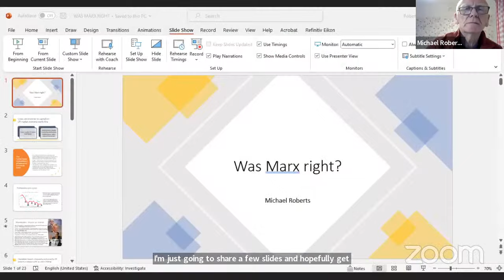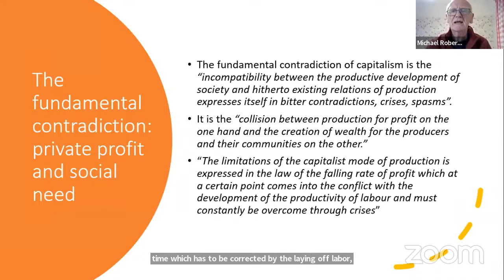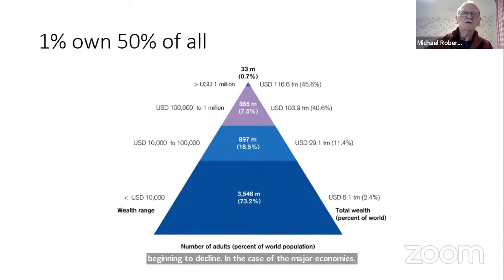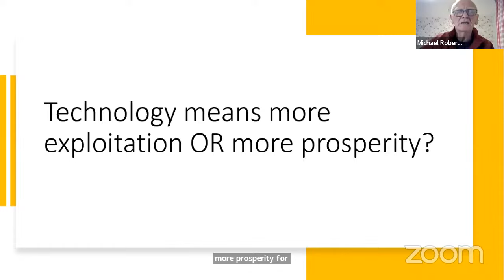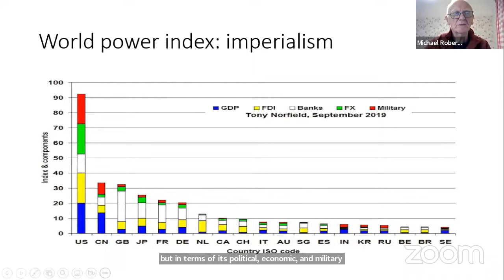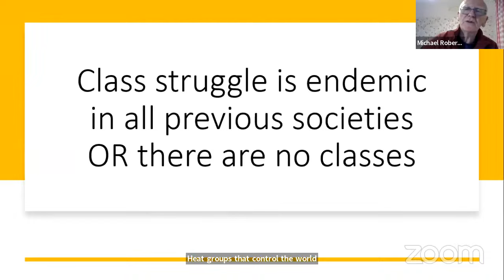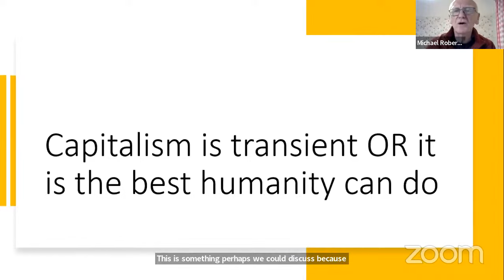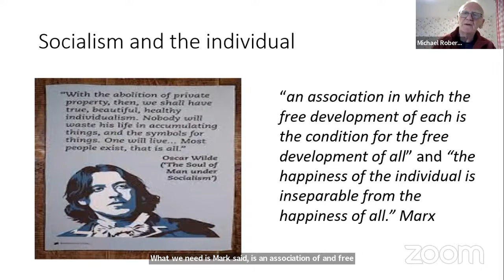Was Marx right? | Michael Roberts on The Economic Crisis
Here in Britain and around the world the economic crisis is deepening - was Marx right about capitalism after all? Michael Roberts debates and discusses Marx's impact in this Labour Outlook Forum.

Michael worked in the City of London as an economist for over 40 years. He has closely observed the machinations of global capitalism from within the dragon’s den. At the same time, he was a political activist in the labour movement for decades. Since retiring, he has written several books: The Great Recession – a Marxist view (2009); The Long Depression (2016); Marx 200: a review of Marx’s economics (2018): and jointly with Guglielmo Carchedi as editors of World in Crisis (2018).

Was Nye Bevan right, wrong, or both when he said “Marxism put into the hands of the working class movement... the most complete blueprints for political action the world has ever seen?”